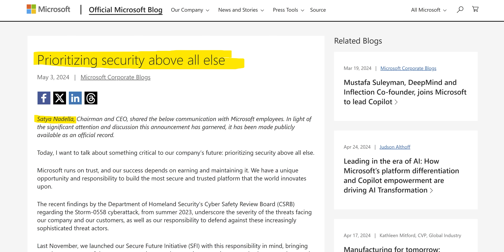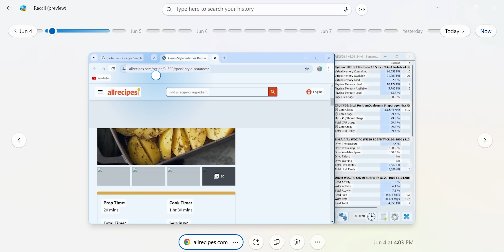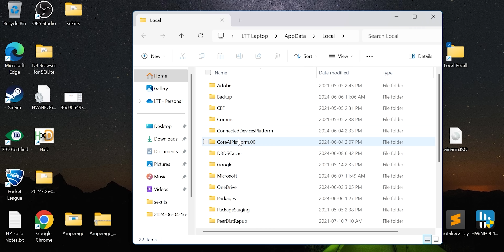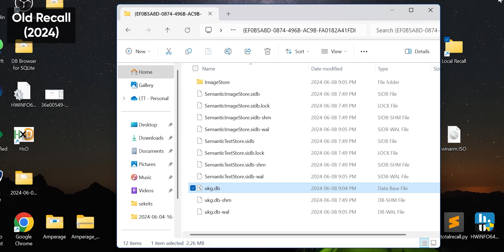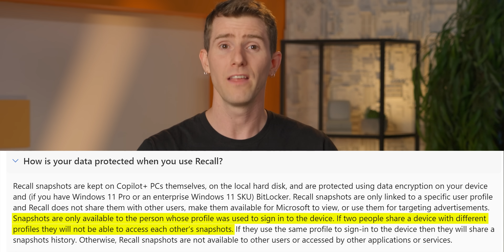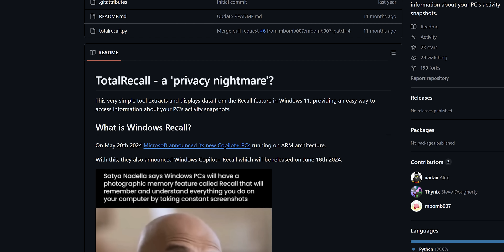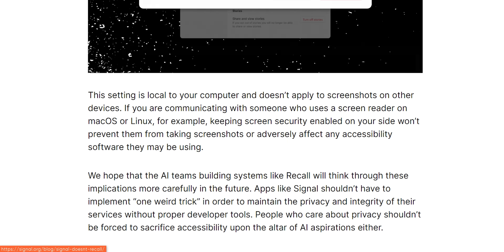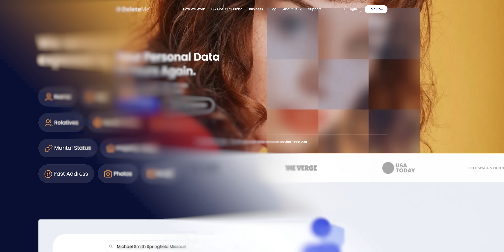Microsoft "Fixed" Windows Recall… I DISAGREE!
The controversial Windows Recall feature is back after a significant delay. But did Microsoft take the time to address the problems, or were they just waiting for us to forget how dangerous it is?

CHAPTERS
0:00 Intro
2:00 I Don't Recall
3:00 Let's Compare
9:54 TLDR?
10:29 There's More!
13:03 Betrayed by Grandma
15:34 Credits